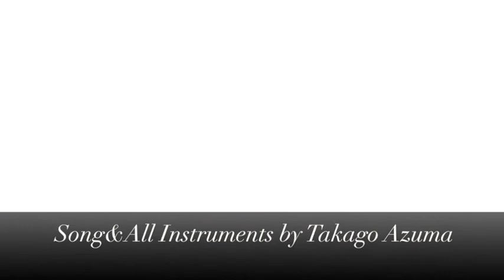Original Song(Funky)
オリジナルギターインスト曲です。
音だけだと寂しかったのでテキトーに映像つけました。

作曲、編曲/東タカゴー
Guitar/東タカゴー
Other Instruments/東タカゴー